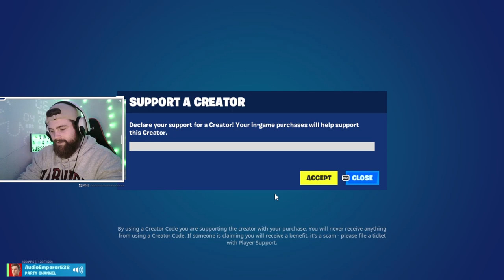I 2v2 my subscribers for them to have a chance to win a skin!